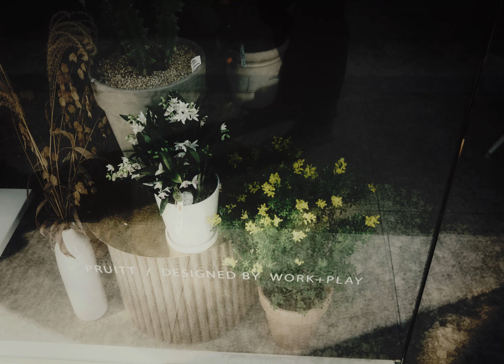Letting go | piano of now | A-Loven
Is it possible, today, to let go, of all ?

Every possession, ideation, imagination

Your name, your needs, your time

To let go of anything you know, anything you think

To let go of yourself, so completely, so that  -

    only letting go will bring oxygen of     truth to your heart ?

a.

Piano